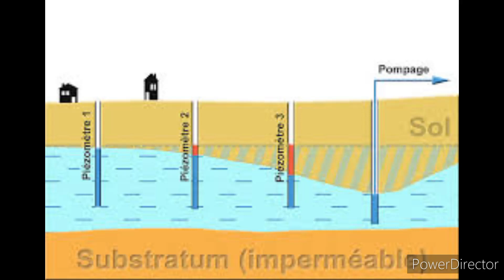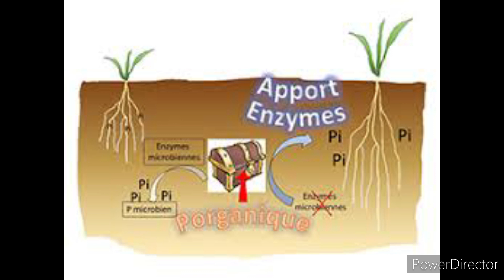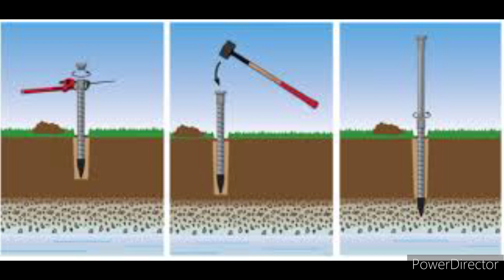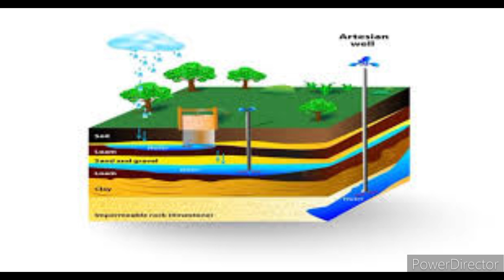système de forrage sol et terre.par machine BTP.